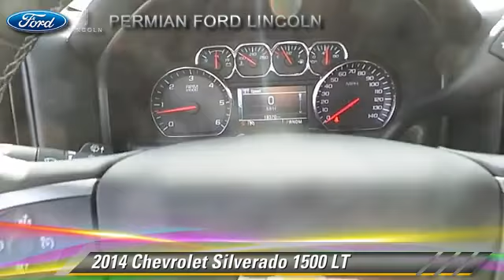Permian Ford, Hobbs NM 88240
Permian Ford

[DFIN:3:2944438:I:2596:D75F280A:eccf0c3a3dd0f1aa0edcd2efa9b0e31c]